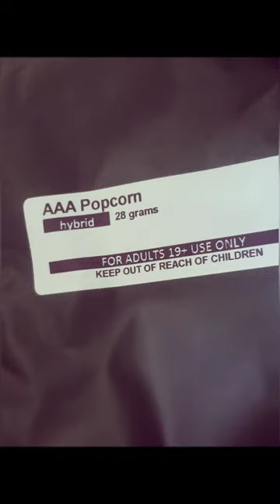Herb Approach Review | Product Unboxing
herb approach review 2021 baby video you will see products I have ordered online and purchased and received xpresspost my opinion is they're by far the top leading online Canadian cannabis dispensary